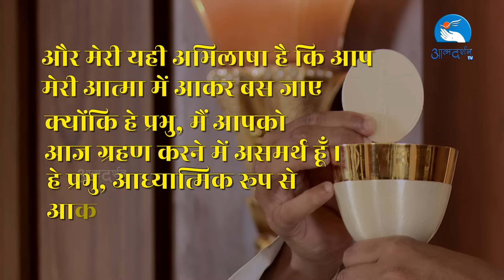Hindi Holy Mass || 29th December 2023 || Fr. Simon Raj || Atmadarshan Tv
Main Celebrant:
Fr. Simon Raj

Choir:
Sophia Anthony
Jasmine Anthony
Sunil Raphael
Rahul K Jena

Keyboard:
Kevin Raphael

Direction:
Fr. Anand

Online Editing: Rohit Porpanth
Camera: Sachin Tripathi
Editing:  Dev Damor
Sound: Nitin Jamra, Sebastian Fernando

Online Executive:
Sunny Kiran

Broadcasting Executive: Dev Damor, Charlse Singoriya, Tulsi Bhavsar. Rounak Meda, Manish

Like Us::

Like Us::

 / preranacommu.  .